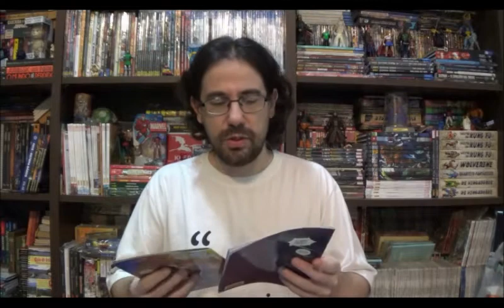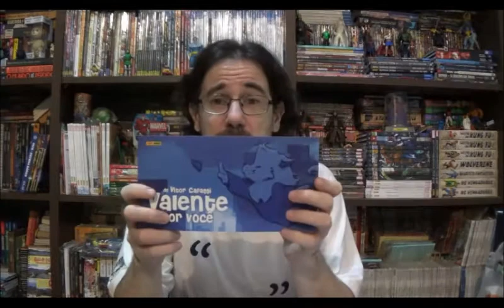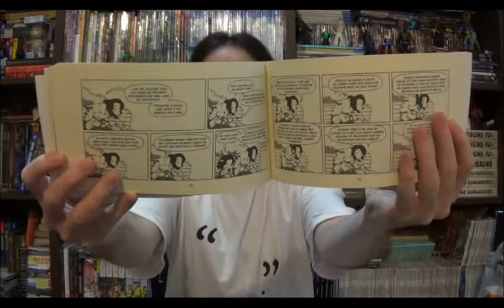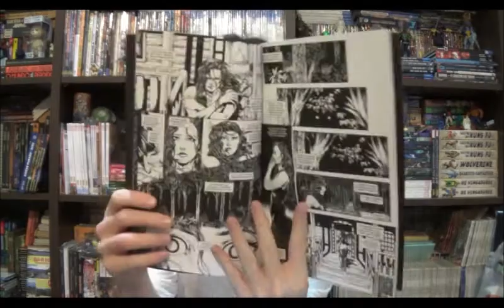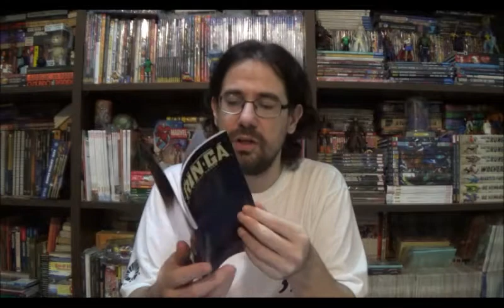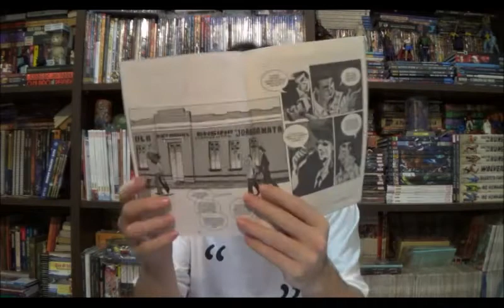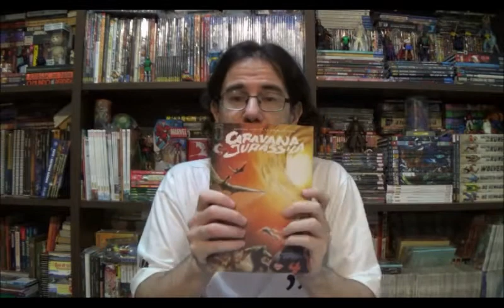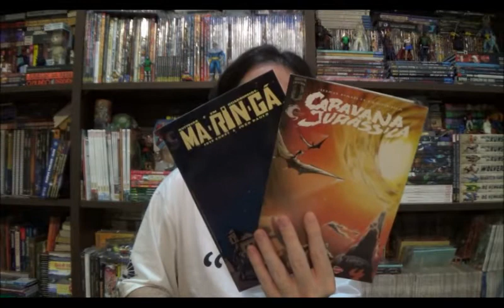Chapéu do Presto (S07E01) Quadrinhos Nacionais - Parte 44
Bem-vindos a mais um Chapéu do Presto, o primeiro da sétima temporada dos episódios de domingo, espero que tenham passado bem a virada de ano e torço para um 2021 melhor. Para isso, nada melhor que começar com uma seleção de quadrinhos nacionais, dos quais separei quatro: o último volume de Valente do Vitor Cafaggi, Lua Negra do Alex Magnos e Gean Bandeira; Maringá de José Eudes e João Paulo e Caravana Jurássica de João Paulo Ferreira.

00:02:18 Valente do Vitor Cafaggi

00:07:00 Lua Negra do Alex Magnos e Gean Bandeira

00:10:50 Maringá de José Eudes e João Paulo

00:15:19 Caravana Jurássica de João Paulo Ferreira

00:19:59 Encerramento

⚠ Link para compras na Amazon

Campinas - SP
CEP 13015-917